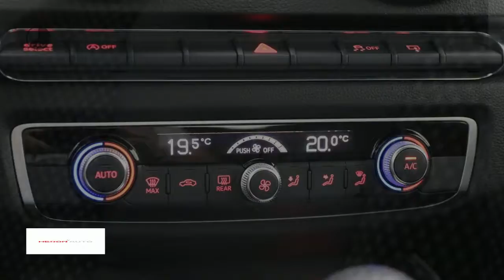Audi A3 1.4 TFSI 90KW SPORTBACK S-TRONIC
Gem. verbruik: 5,0 l/100km
Verbruik stad: 6,0 l/100km
Verbruik snelweg: 4,0 l/100km
Emissie: 116,0 g/km
Energielabel: A

Merk: Audi
Model: A3
Type: 1.4 TFSI 90KW SPORTBACK S-TRONIC
Bouwjaar: 2014
Vermogen: 122 kW
Cilinderinhoud: 1.395 cc
Aantal cilinders: 4
Brandstof: benzine
Uitstootklasse: euro 5
Transmissie: automatisch
Gewicht (leeg): 1.200 kg
Max trekgewicht: 1.400 kg
Carrosserievorm: hatchback (5 drs)
Kleur: zwart
Omschrijving:

Aanbieder:
Heron Auto Koog aan de Zaan
Kaarsenmakersstraat 1
1541HL  KOOG AAN DE ZAAN